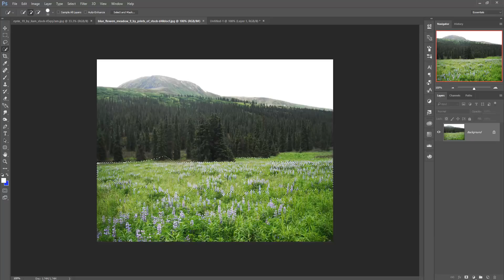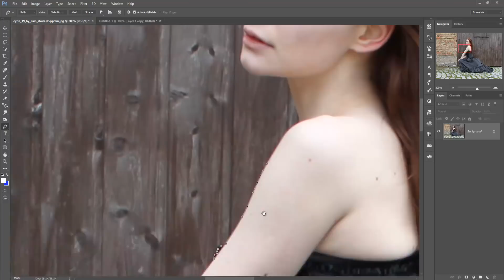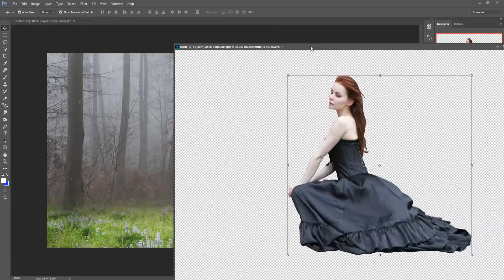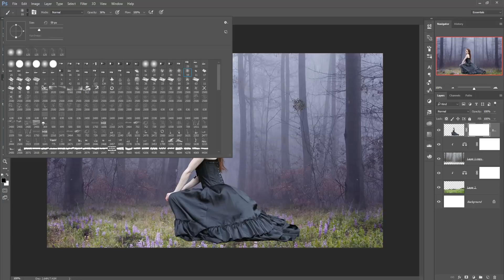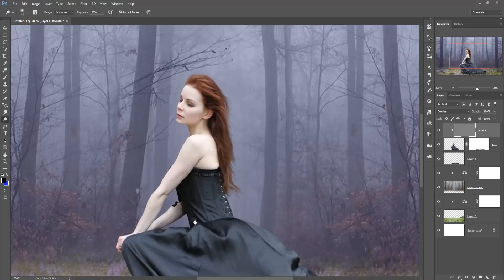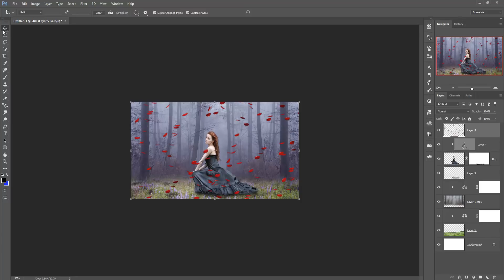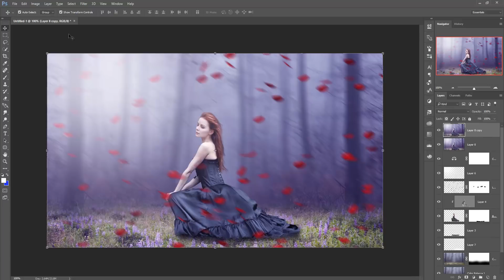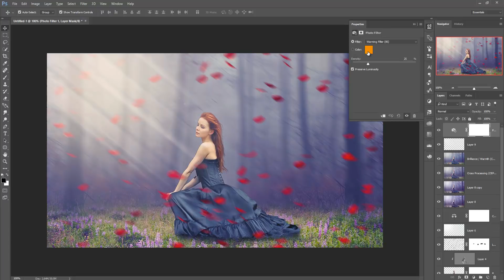Fantasy Light Blow Photo manipulation and edit | Photoshop Tutorial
Learn how to use color tone filter and how to use masking layer and also know more about motion blur and  other tools in photoshop.